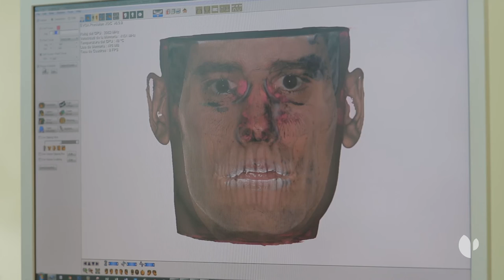El Instituto Maxilofacial Teknon crea la primera base de datos de registros faciales 3D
El Instituto Maxilofacial del Centro Médico Teknon, dirigido por el Dr. Federico Hernández-Alfaro, crea la primera base de datos de registros faciales 3D de España y pone al alcance de cualquier persona su propia “huella” facial para poder utilizarla en caso de necesitarlo.